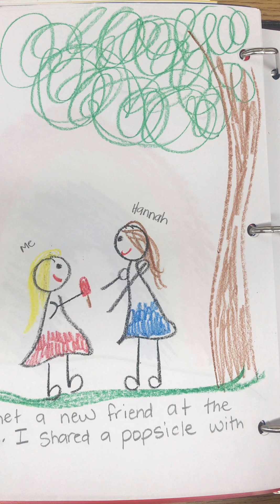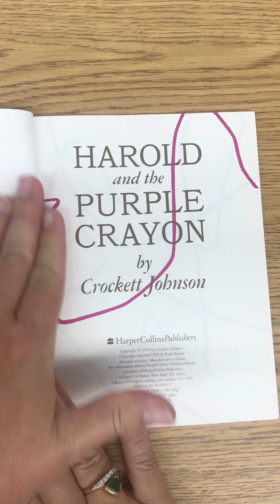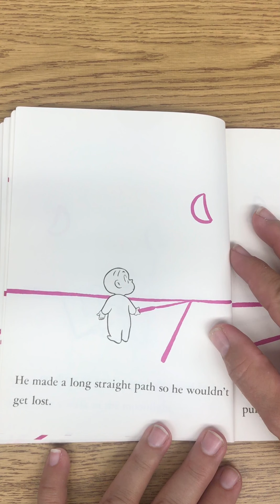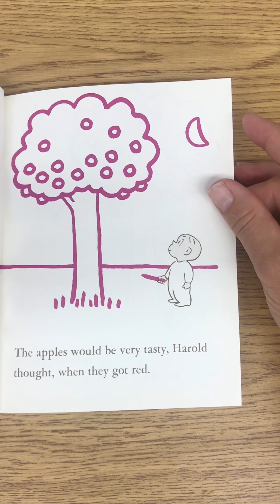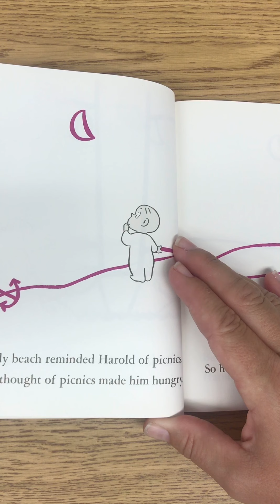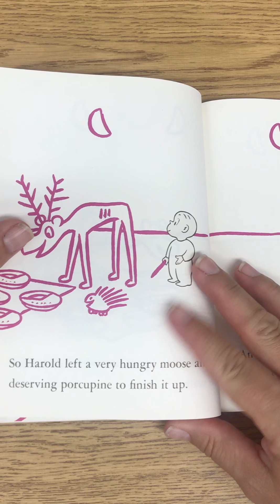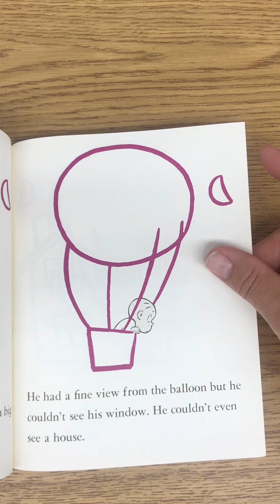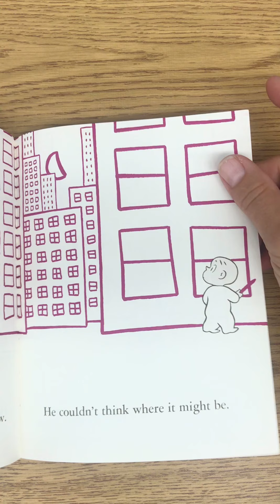Drawing from our imaginations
Harold and the Purple Crayon